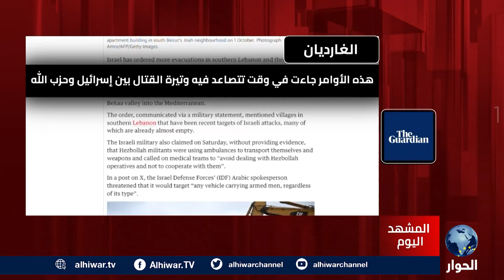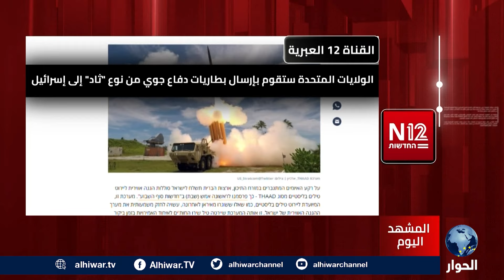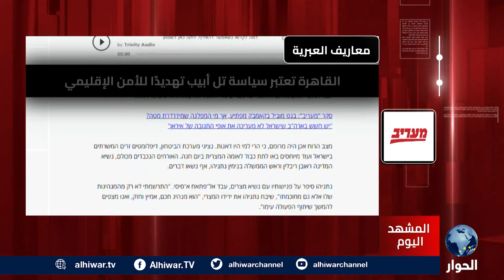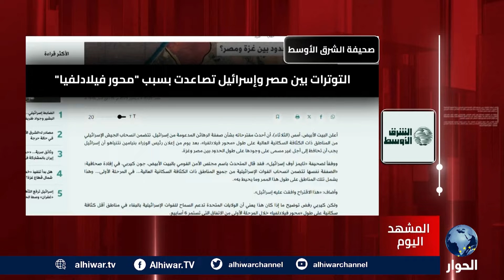بطائرات مسيرة.. حزب الله يقصف معسكرا إسرائيليا ويوقع قتلى وجرحى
حزب الله يقصف قاعدة عسكرية جنوب حيفا، ماذا أصابت مسيرات المقاومة اللبنانية؟
كيف فشل نظام الانذار والاعتراض في التصدي للمسيرات اللبنانية التي أطلقها حزب الله؟
لماذا تطلب إسرائيل إخلاء الجنوب اللبناني من السكان المحليين؟

المشهد اليوم | 13 أكتوبر 2024 | جمال أحمد يستضيف كلا من:
يحيى حرب، الكاتب والباحث في شؤون الشرق الأوسط.
علي بن عرفة، الكاتب والباحث التونسي.
طالب العواد، الكاتب والمحلل السياسي.